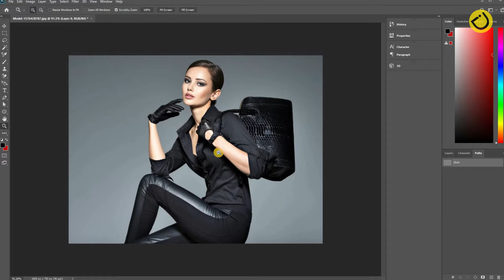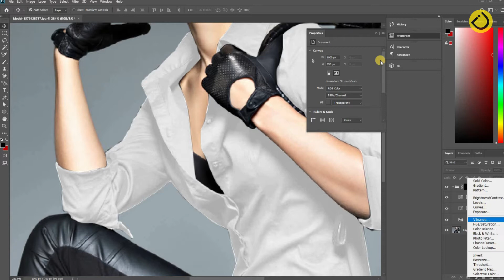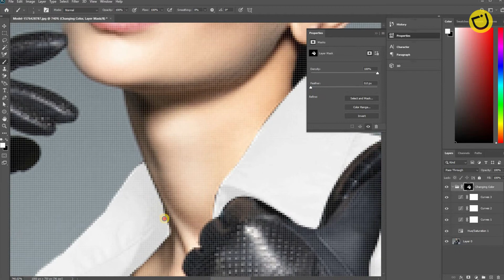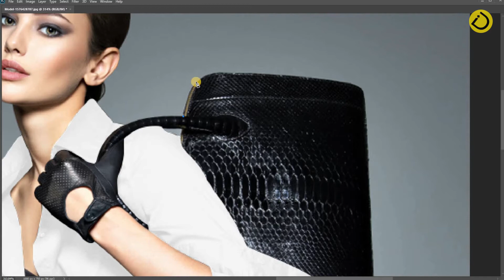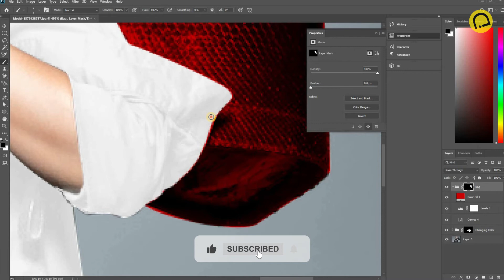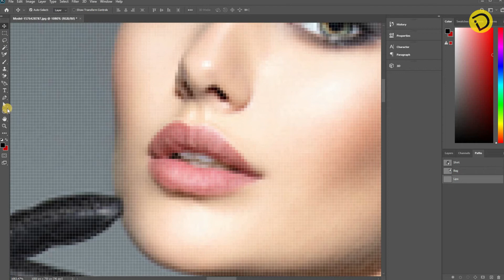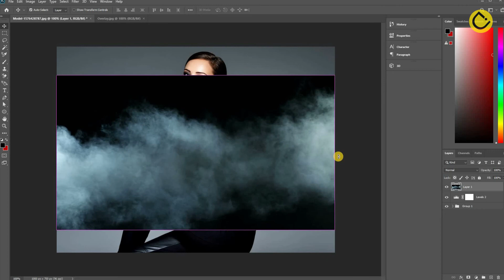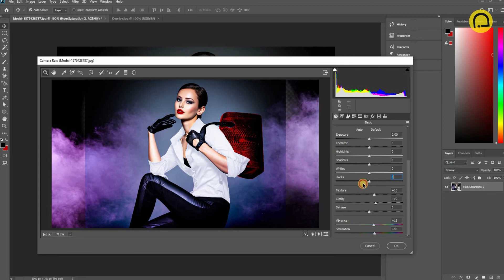Turn EXTREME BLACK into White with Photoshop | 2021 Tutorial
Learn How to Change Extreme Black Color with Very Little Detail to White with Photoshop! In this tutorial, we will use precise masking, Hue/Saturation, a ton of Curves

💚CREDITS💚
📷Images
►Model photo
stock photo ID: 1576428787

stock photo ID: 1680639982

🎧Sound
►01